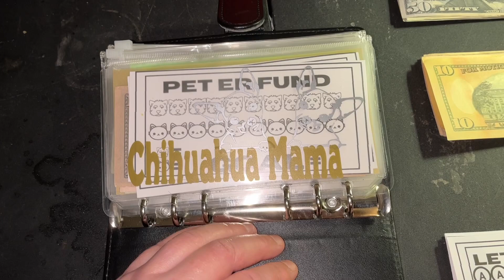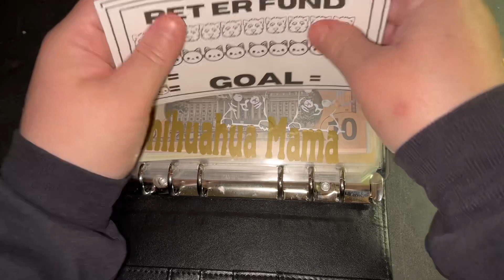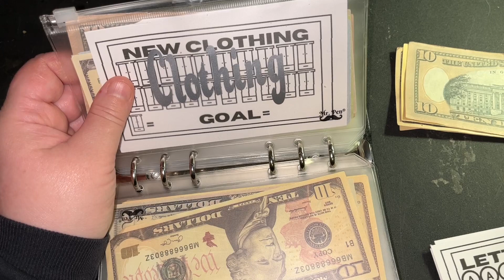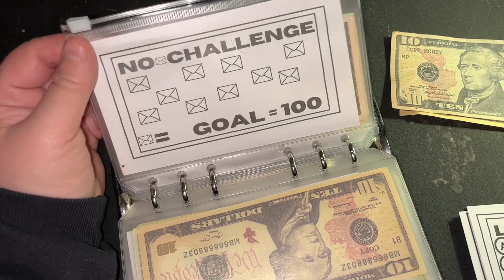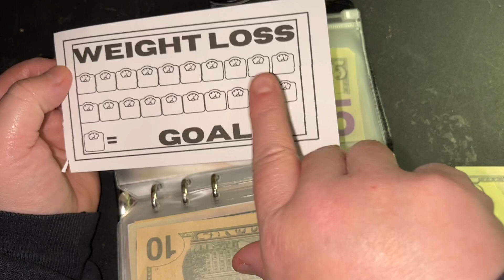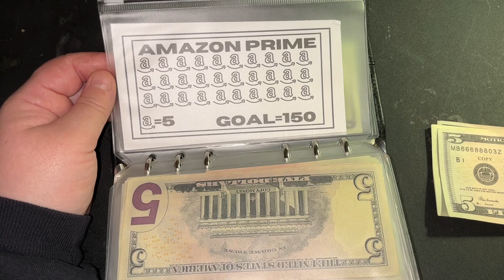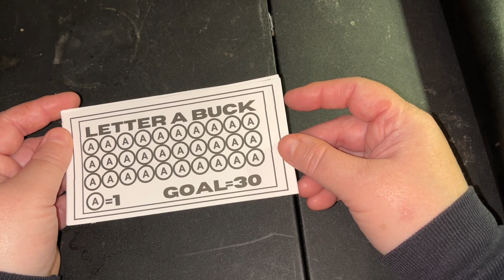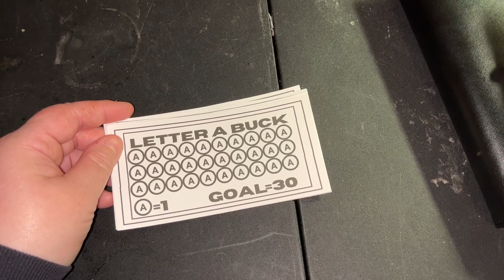$188 Cash Stuffing l Chatty Video l Etsy Shop & Medical Updates l Custom Orders As Well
Corretion: Checked last night and discovered that the Letter Bucks are only A-L, NOT the whole  alphabet. So I will have the rest of the letters up on April 1 in my Etsy shop! I will have them as singles as well as the entire set of 12 for print on demand or even a physical ship to you !